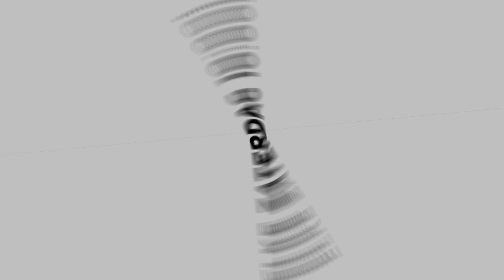VANAF HET DAK IN DE AIRBAG SPRINGEN!!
Ik probeer voor jullie de leukste en ook leerzaamste video's te maken met 2 x per week een nieuwe video.

Woon jij in Zeist, Amersfoort of Veenendaal? Kom dan een keer langs bij de Tantum Freerun lessen. Proefles aanvragen

Lijkt jou een Freerun Kinderfeestje leuk? Dat kan ook check dan